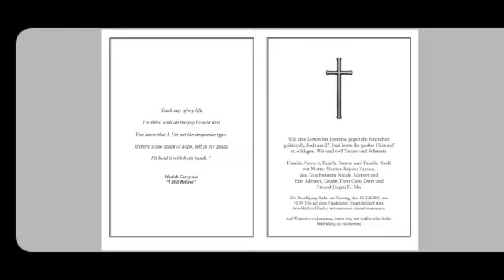Memories of Jeannine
Forever in our Heart and Memories Memories best-friend